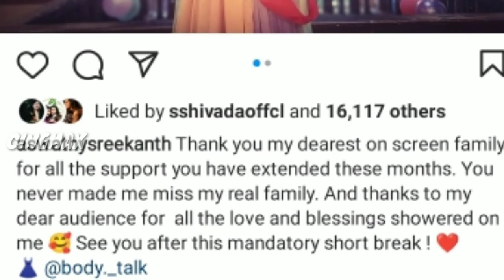ചക്കപ്പഴത്തിൽ നിന്നും ബ്രേക്ക്‌ എടുത്ത് അശ്വതി ശ്രീകാന്ത് |chakkapazham latest episode